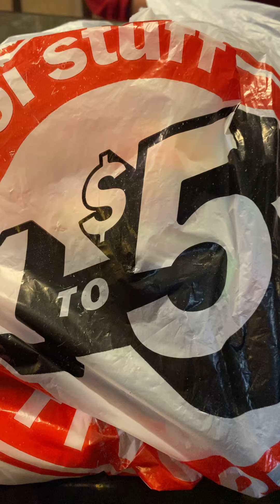5 below haul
💙 Instagram Itsjaidensworld

MIAH IG:
itsmiahsworld

JAIDENS IG:
Itsjaidensworld

ITSMIAHSWORLD

sc: itsmiahsworld

itsmiahsworld1